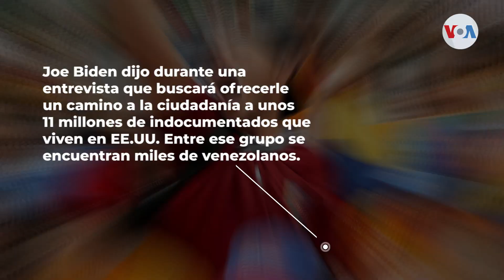Biden: estatus migratorio para venezolanos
Joe Biden dijo durante una entrevista, que buscará ofrecerle un camino a la ciudadanía a unos 11 millones de indocumentados que viven en EE.UU. Entre ese grupo se encuentran miles de venezolanos.